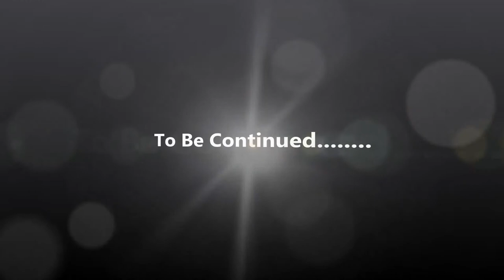NC500 Skye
The Highlands North Coast 500 road trip in our Ford Freda Campervan May 2018  (PART 7)